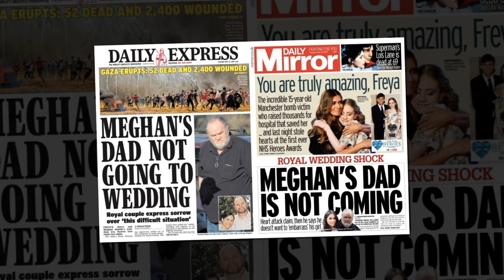Meghan Markle exploded when Piers Morgan revealed the real motive behind criticism about her